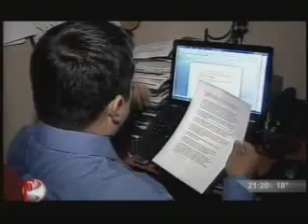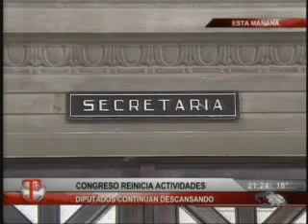Emisión miércoles 02 Enero 2013. Tercera parte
Emisión T13 Noticas